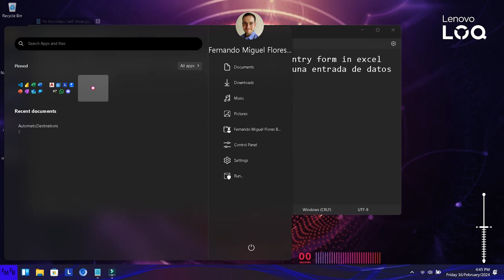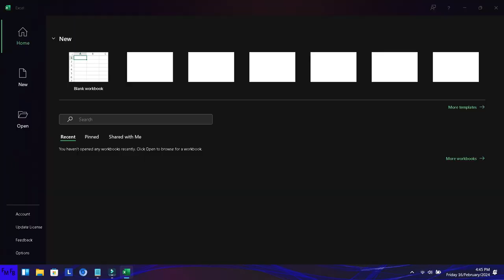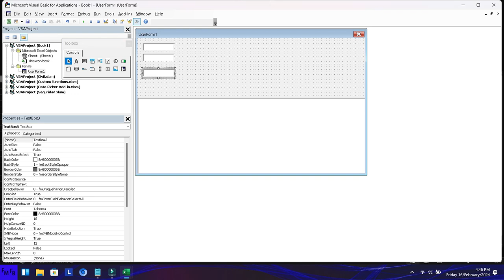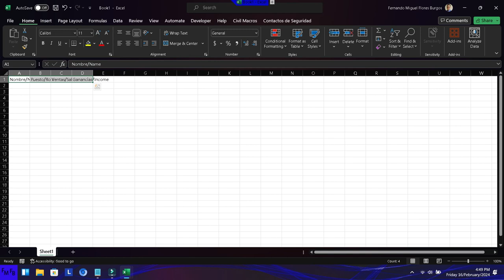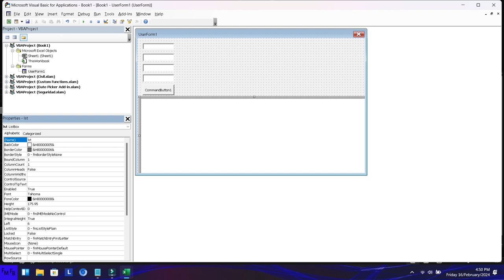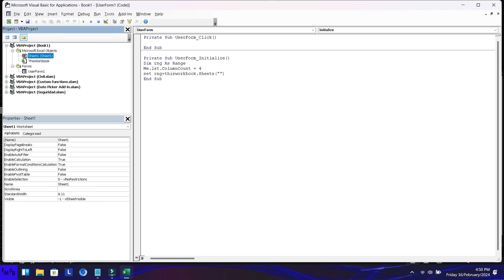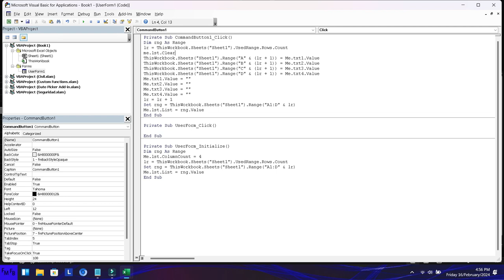How to create a data entry user form in Excel with VBA